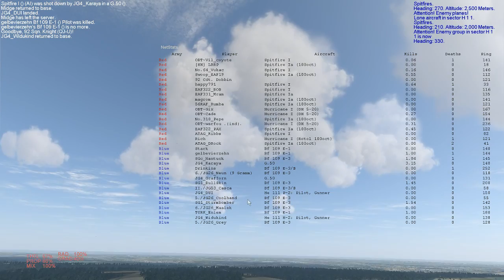IL-2 Cliffs of Dover - Ace In A Flight - Squadron Flying In The Fiat G.50 #1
Flying with a few other JG4 pilots I jump into a Fiat G.50 (a first time thing for me) and succeed in shooting down 5 Blenheims and a single Spitfire in a single sortie... not too bad!

(Team Fusion 3.01)